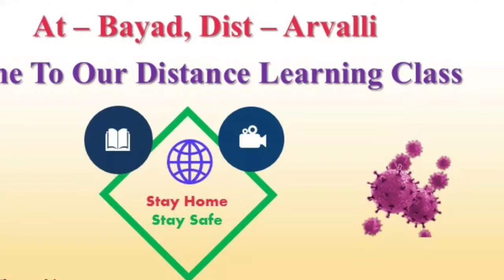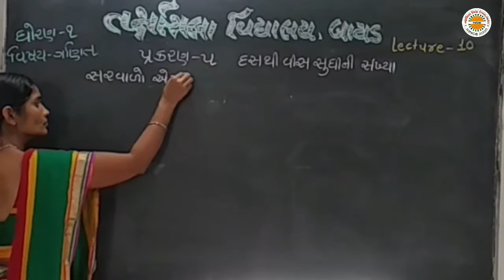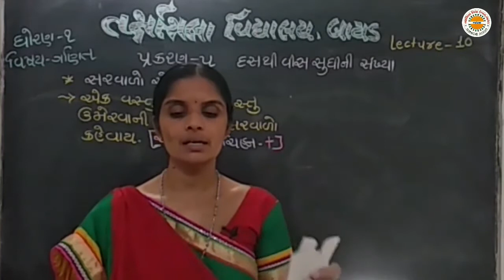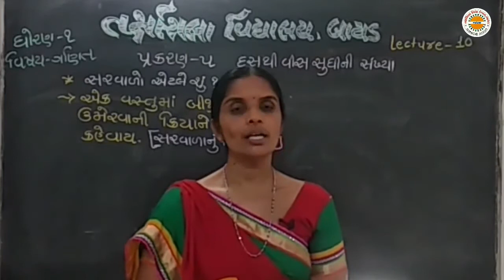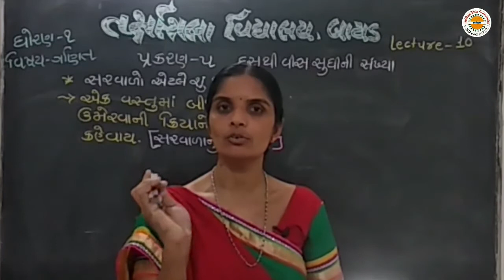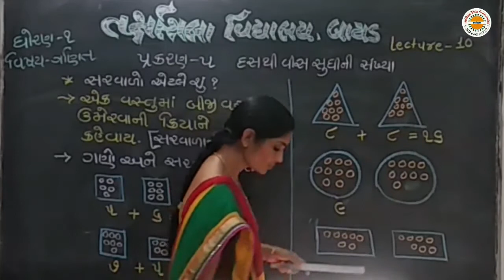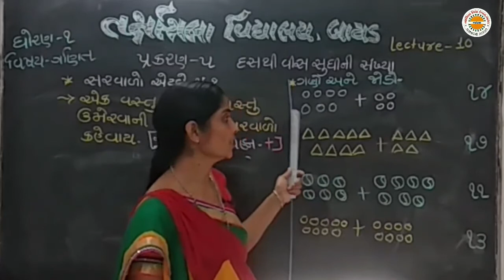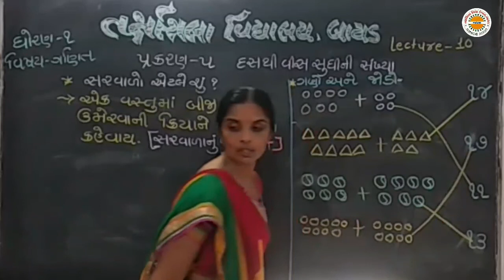Std 1 Maths lec 10 ch 5 દસથી વિસ સુધીની સંખ્યા